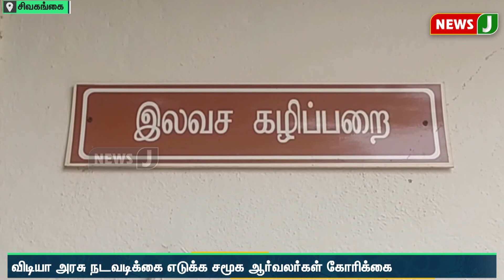தொடரும் அவலம்...! அரசு மருத்துவமனையில் அடிப்படை வசதிகள் இல்லை...நோயாளிகள் தவிப்பு!! | NewsJ